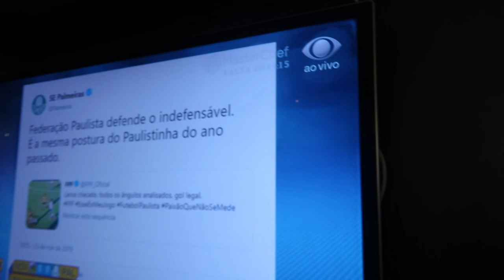PASSEI A NOITE NO QUARTO DA MINHA NAMORADA SEM ELA PERCEBER